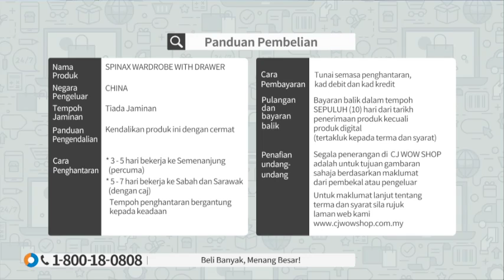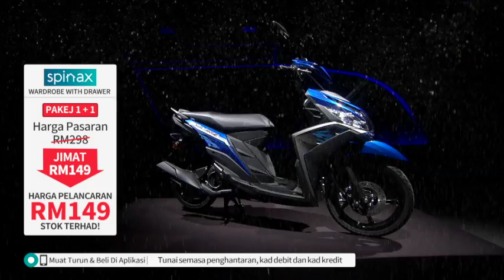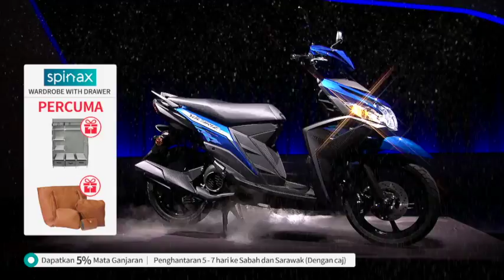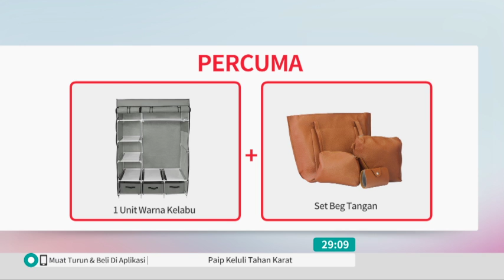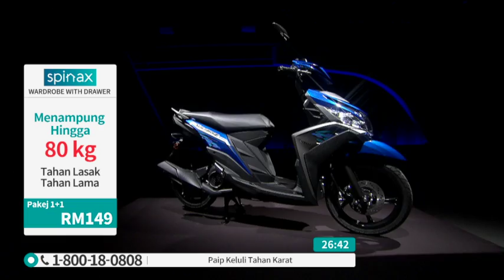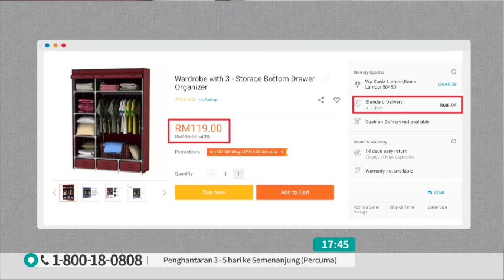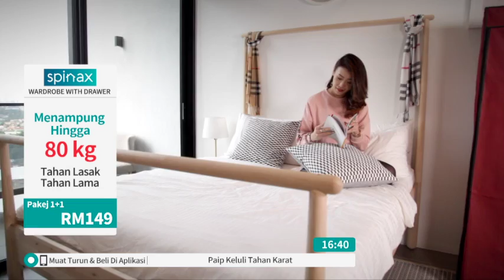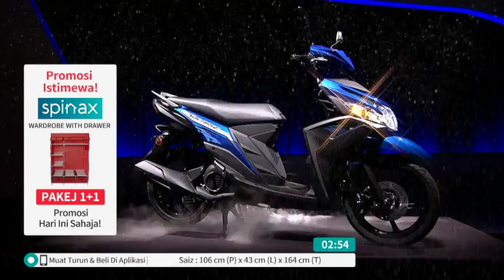LIVING CABINET 18 CUBES S24 / TV9 / P4435 / 1 SEPT 2019